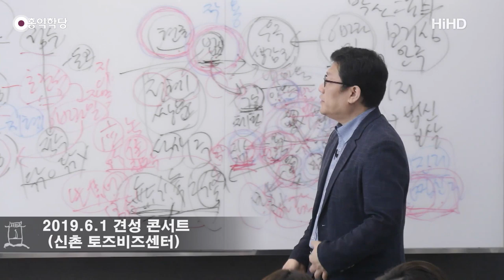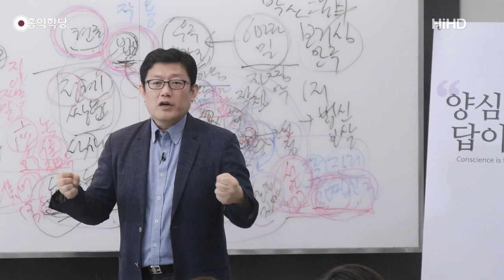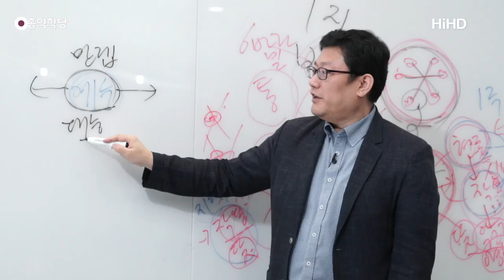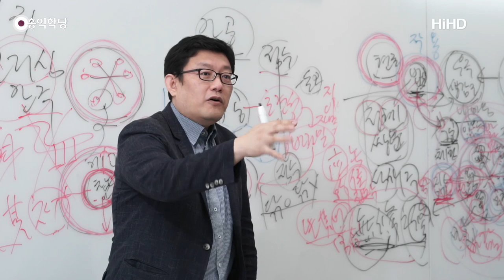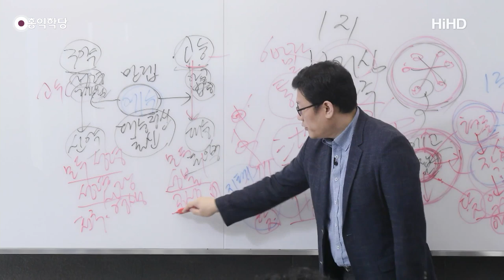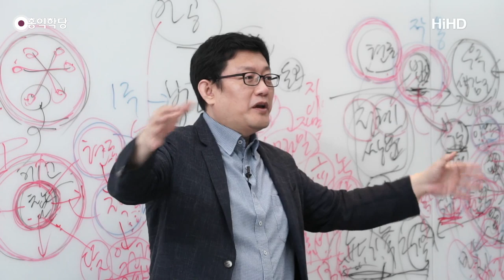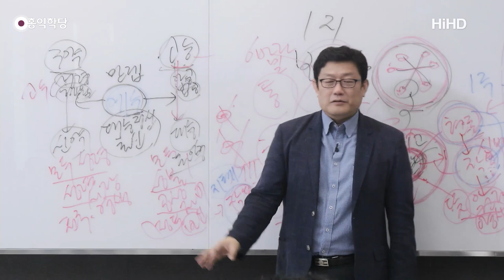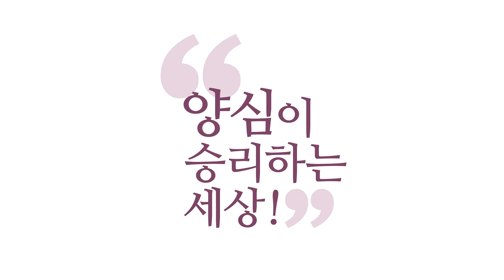[홍익학당] 윤홍식의 "화엄경" 초발심공덕품 강의 9강 - 보살 예수와 대승사상